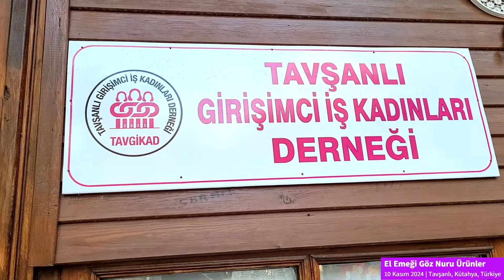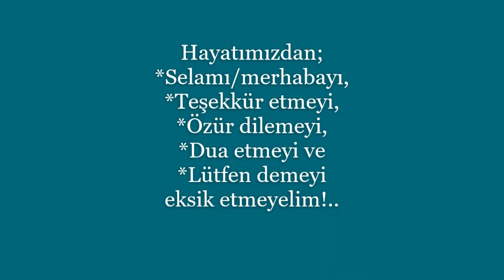El Emeği Göz Nuru Ürünler Sergi ve Satış Yeri | Tavşanlı, Kütahya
El Emeği Göz Nuru Ürünlerin üretilip sergilendiği ve satıldığı dükkanı izliyorsunuz. İyi seyirler dileriz.
10 Kasım 2024, Tavşanlı, Kütahya, Türkiye

Aynı yer ile ilgili kısa videomuzu aşağıdaki linke tıklayarak kanalımızdan izleyebilirsiniz.